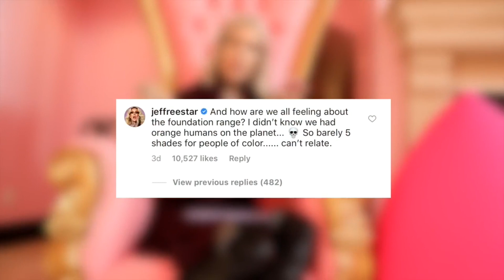Jeffree Star just CAN'T RELATE to y'all